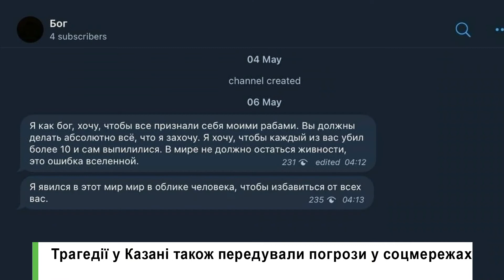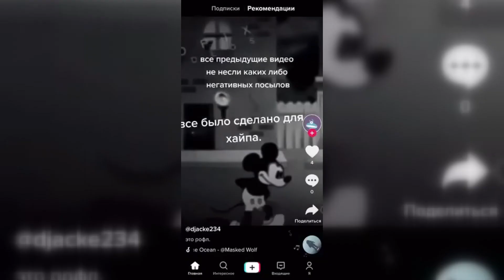Чому школяр із Харкова лякав терактами, як у Казані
Лякав терактами заради хайпу в соцмережі. Школяр із Харкова виклав відео у Тік Ток, де зазначив: у 8 та 23 школах повториться сценарій травневої Казанської трагедії. Жартівника розшукали менше ніж за добу.